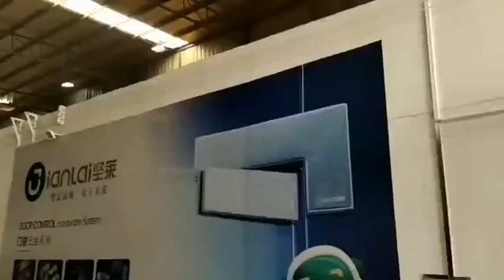China supplier -patch fittings workshop